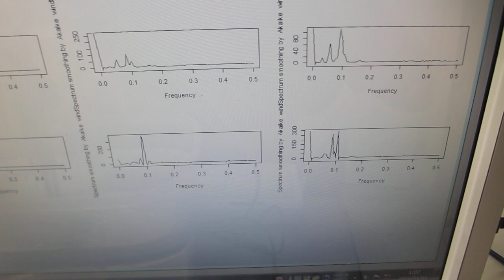樹脂・ガラス容器の音響特性を利用した超音波発振制御プローブを開発（共振現象と非線形現象を超音波の発振制御可能な超音波プローブの開発技術）